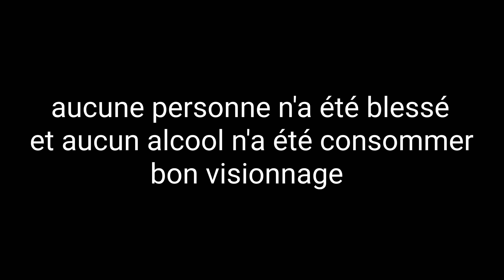vlog morzine épisode 1